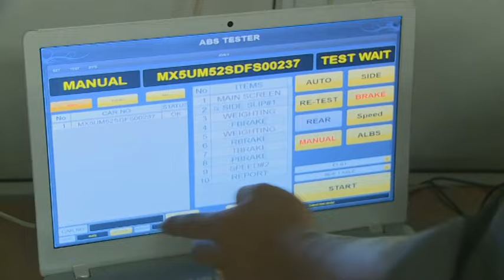Транспорт и логистика. Создание автосборочного кластера в Семее